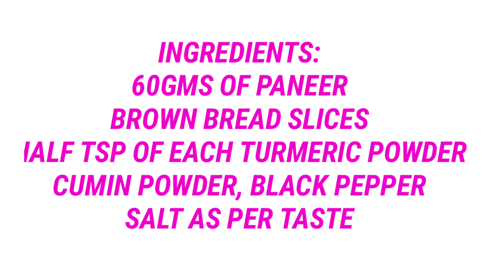Paneer Kabab/Roll | Quick and healthy snack for weightloss | Snack within 5-7 mins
I have also participated in Gurumann sir's Nutrition challenge